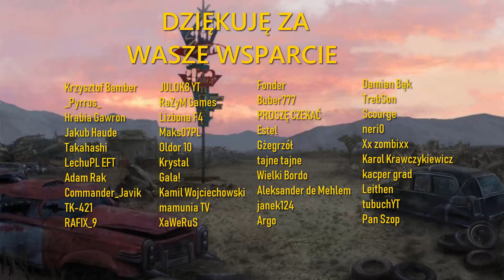Kim jest... Tabitha